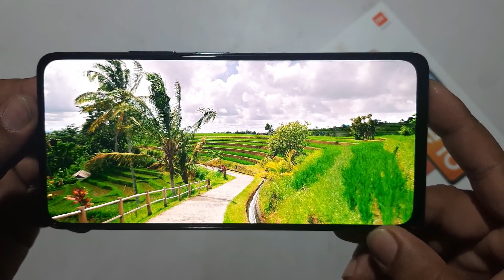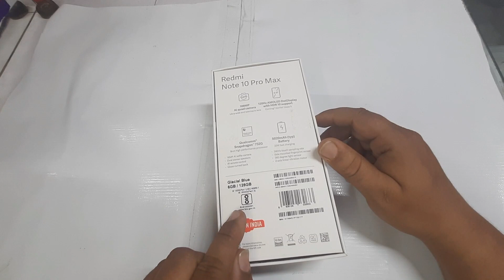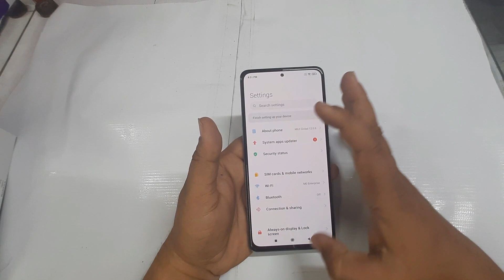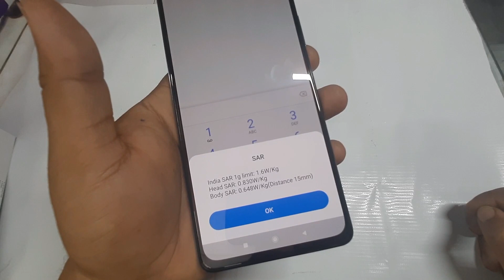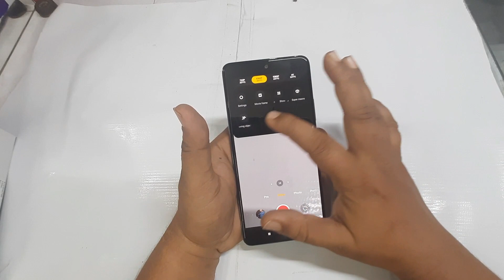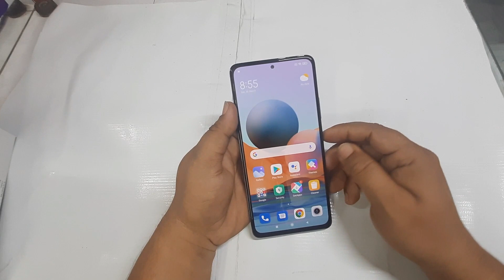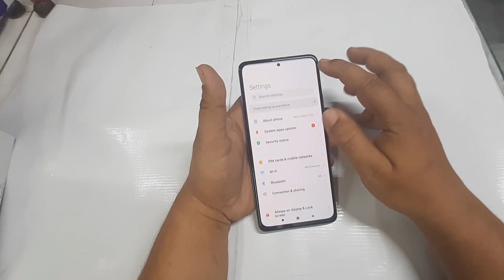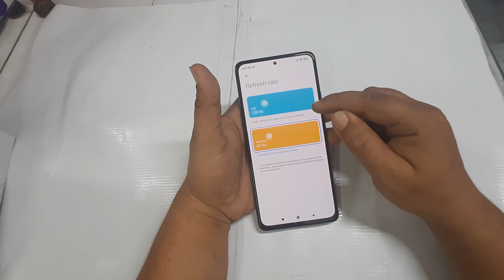Redmi Note 10 Pro Max Unboxing & Review | Redmi Note 10 Pro Max Review Hindi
Dosto Is video me Mainey Dikhaya Redmi Note 10 Pro Max Ka Unboxing & ek Chota sa reiew .To Dosto Mujhey Ummed Hay k yeh Video apko Achcha Laga, Achcha Lagey To Please LIke Share & Subscribe Kar Dijiye.

App Download --

1. Redmi Note 10 Pro Max Indian Retail Box Unboxing & Review
2. Redmi Note 10 Pro Max Review Hindi
3. Redmi Note 10 Pro Max,Redmi Note 10 Pro Max
4. Redmi Note 10 Pro Max pubg test
5. Redmi Note 10 Pro Max free fire gameplay
6. Redmi Note 10 Pro Max front camera
7. Redmi Note 10 Pro Max unboxing
8. Redmi Note 10 Pro Max battery drain test
9. Redmi Note 10 Pro Max battery charging test
10A. Redmi Note 10 Pro Max battery
11. Redmi Note 10 Pro Max camera test
12. Redmi Note 10 Pro Max camera
13. Redmi Note 10 Pro Max camera sensor
14. Redmi Note 10 Pro Max freefire test